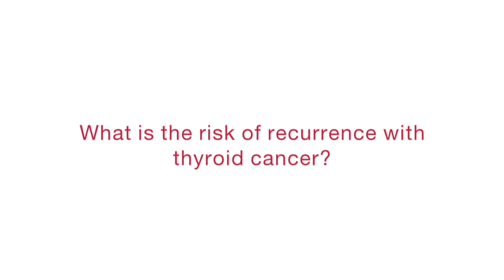How common is recurrent thyroid cancer?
How common is recurrent thyroid cancer? Endocrine Surgery Chief Rebecca Sippel, MD talks
about the likelihood of recurrent thyroid cancer and how important your first surgery is. Learn more about thyroid cancer at UW Health